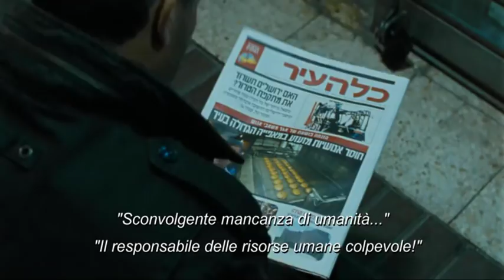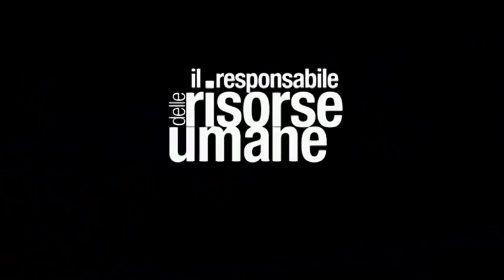Il responsabile delle risorse umane - Trailer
Storia di un viaggio improbabile, lungo e inaspettatamente divertente dal regista de "Il giardino dei limoni".

Regia: Eran Riklis
Con: Mark Ivanir , Guri Alfi , Noah Silver , Rovina Cambos , Julian Negulesco , Bogdan Stanoevitch